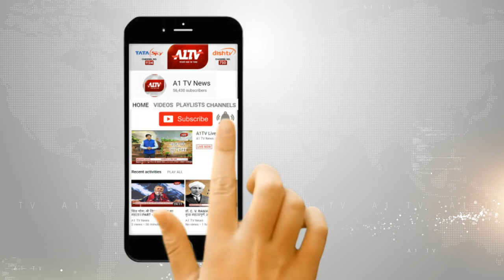आगरा : छेद - छाड़ का विरोध करने से दो पक्षों में हुआ झगड़ा